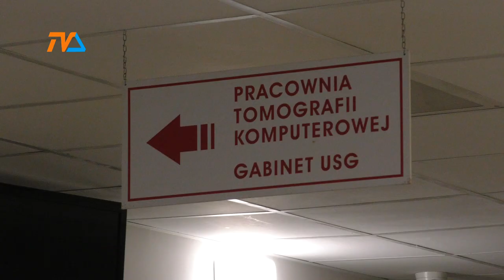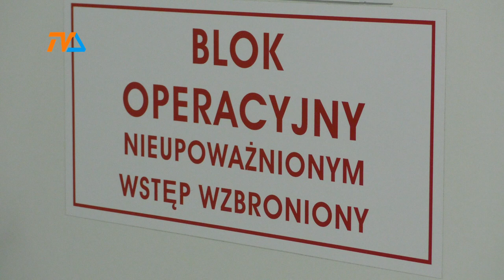Potrzebujemy wsparcia – zgłasza dyrektor sejneńskiego szpitala. |TV SUWAŁKI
Waldemar Kwaterski, dyrektor sejneńskiego szpitala, korzystając z wizyty przedstawiciela rządu w Sejnach, zgłosił ministrowi Protasowi odpowiadającemu za politykę regionalną, istotną potrzebę dotyczącą placówek ochrony zdrowia w obszarze przylegającym do wschodnich granic kraju.